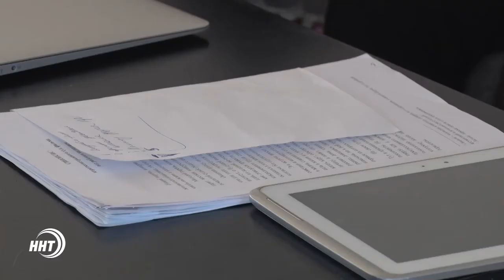Горный перевал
В Дагестане снимут исторический короткометражный фильм. Главные лица - Ирчи Казак и Имам Шамиль . Где проходили съёмки и куда режиссёр планирует отправить работу -  в сюжете.